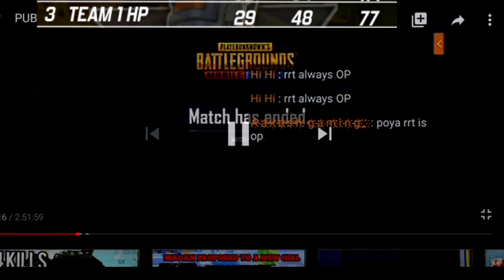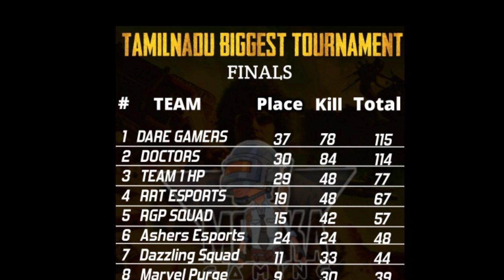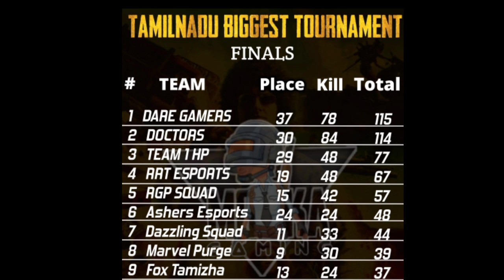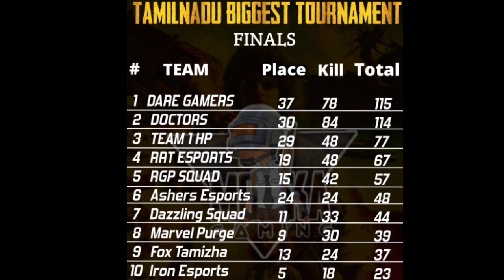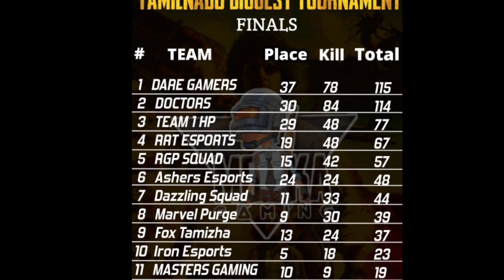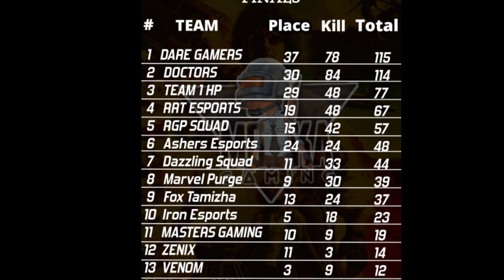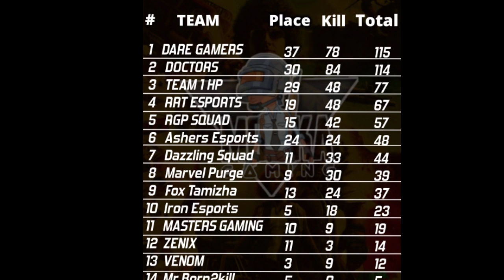PUBG TOURNAMENT RESULT FOR TN || THE BEST SQUAD OF TN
Vanakkam nanba welcome to mokka gaming

UPI id : 619yabez93@okhdfcbank

Thank you nanba

Vijay insta id : _mr_2k_king_

Id : MokkaGamingYT